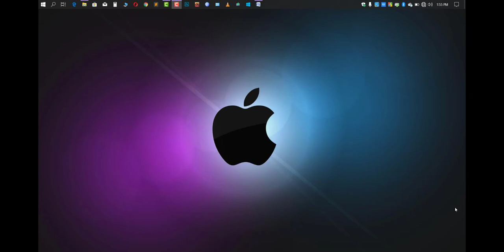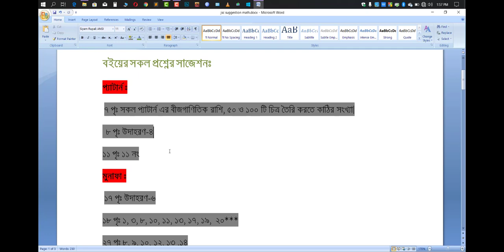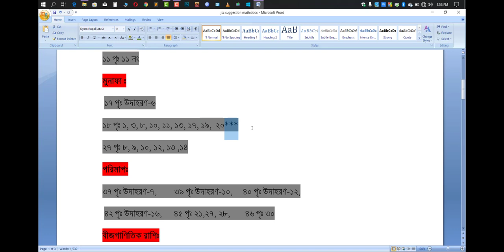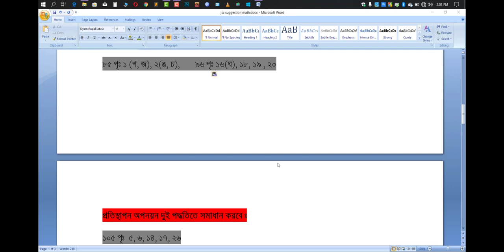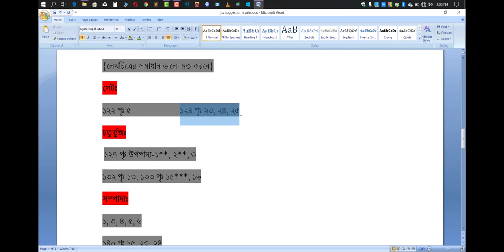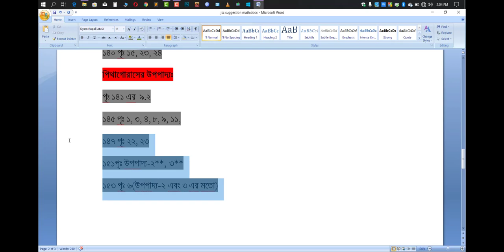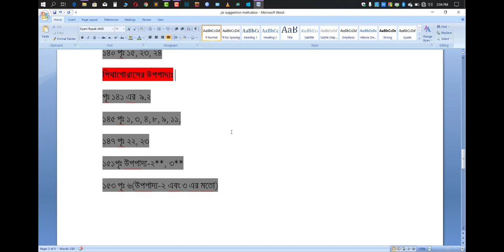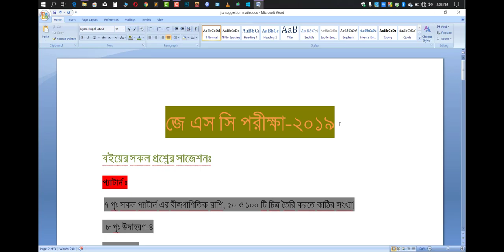JSC Math suggestion-2019 | Dream school bd | Mahabub Rahaman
পরবতী ভিডিও গুলোতে প্রতিটা গুরুত্বপূর্ণ অনুশীলনী নিয়ে আলোচনা করা হবে যাতে তোমরা অল্প সময়ে তোমাদের সিলেবাস কাভার করতে পারো।

আশা করছি তোমরা যারা এই ভিডিও এর সব গুলো অংক সমাধান করতে পারবে তারা অন্তত সারা বছর না পড়ে থাকলেও পরীক্ষায় মোটামুটি ভালো একটি ফলাফল করতে পারবে। তাই আমি সাজেশনটি খুব ছোট করে করার চেষ্টা করেছি।  আর যারা অংক করেছো সারা বছর তারাও এটি সমাধান করে দেখবে পারো কিনা কারন আমি সব আসার মত অংক গুলোই এই সাজেশনে যুক্ত করেছি। আমি আশা করছি এটি তোমাদের অনেক উপকার করবে।